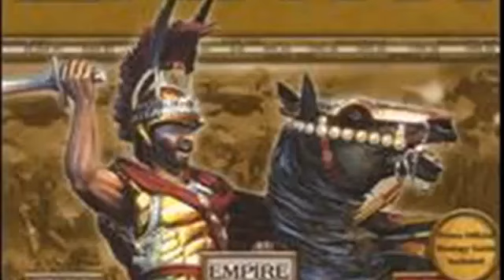Empire Earth Gold Edition PC